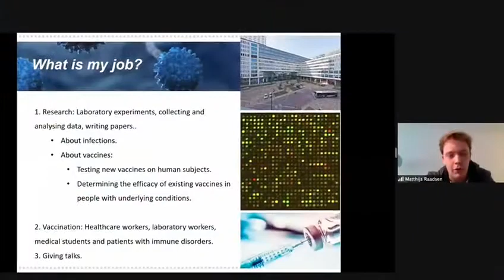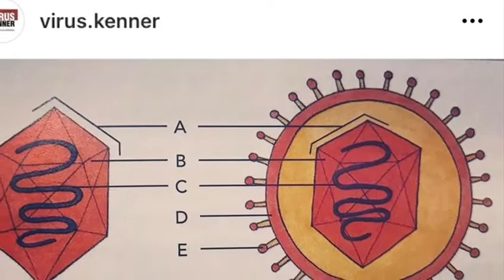Viruskenner - Post 9